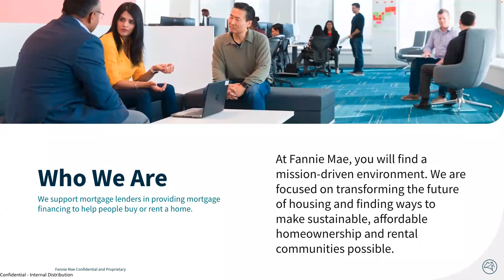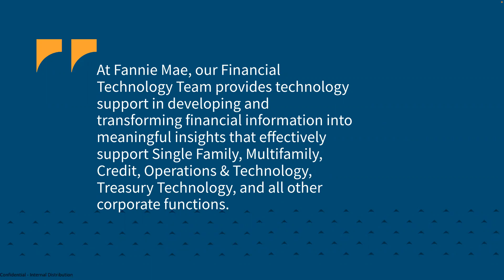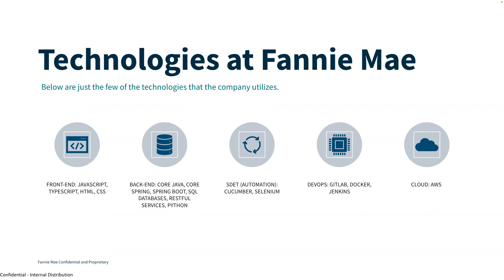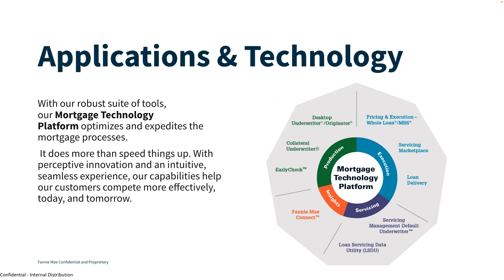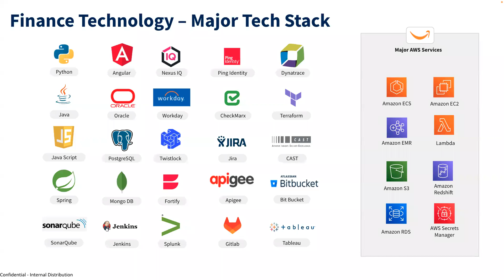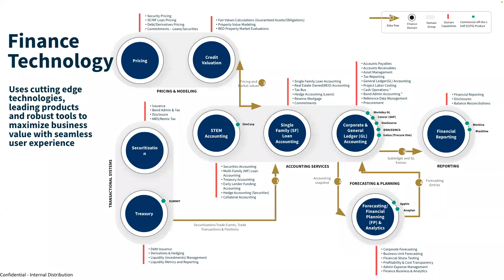Fannie Mae and the Evolution of FinTech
Technica 2022